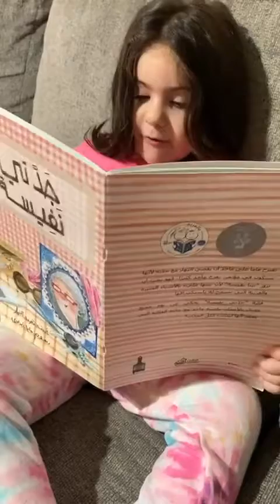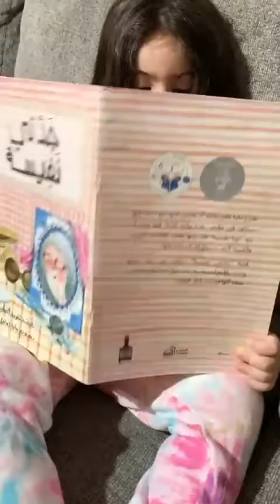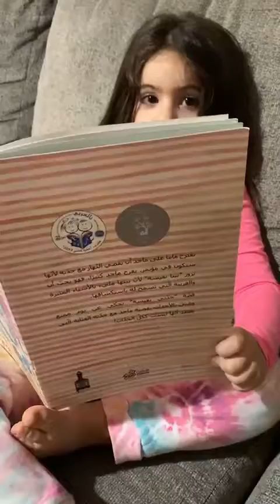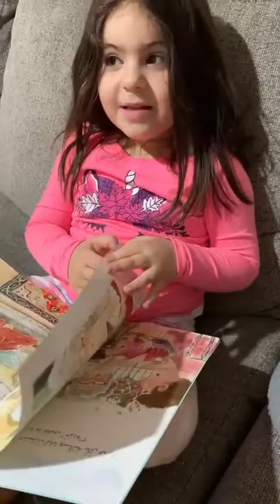تاليا بتحكيلنا قصة جدتي نفيسة